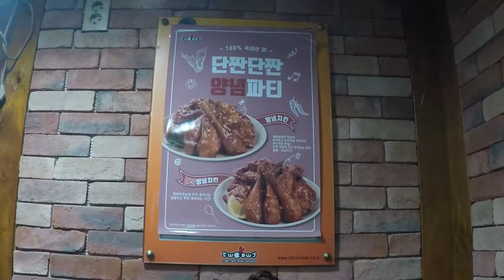Korean fried chicken and beer tour in Seoul South Korea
We recently had the chance to go on a Seoul Korea food tour with Zenkimchi Korean Food Journal tours.

The idea is to introduce you to the best-fried chicken in Korea. Eating Korean Fried Chicken should be best done washed down with beer.

We visited 3 fried chicken joints within easy walking distance to try 3 different types of Korean street food. We had bbq chicken, roast chicken and fried chicken.

Your guide Jo is an amazing guy, funny engaging and full of knowledge about Korean food and Korean history. Looking for a fun night in Seoul, the chicken and beer tour is for you